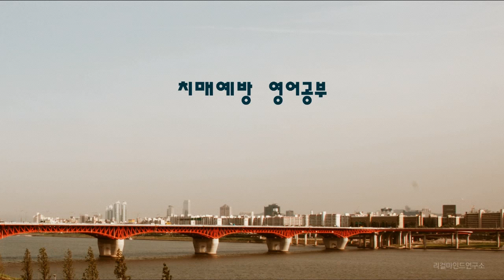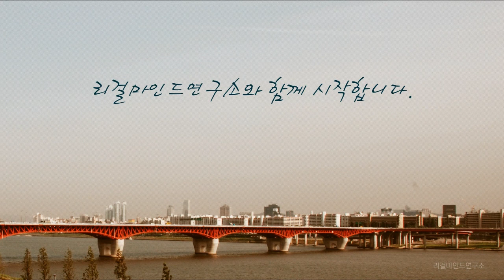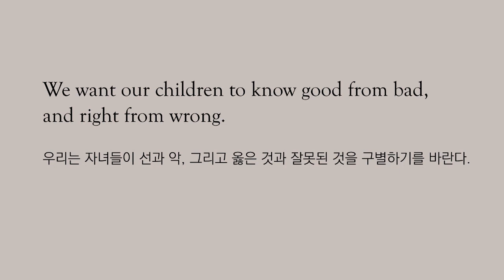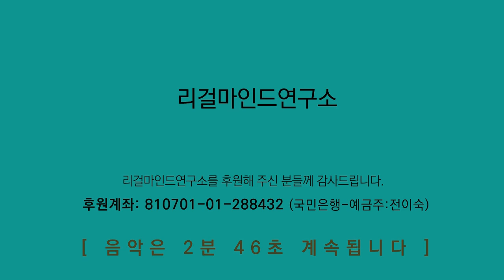치매 예방 영어 공부 _선과 악